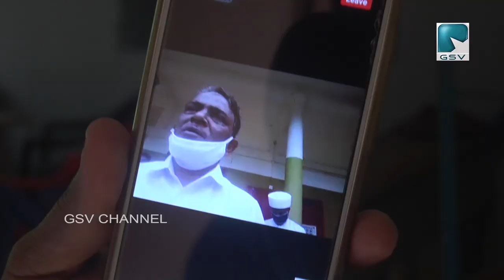വള്ളിയാട് ബ്രൈറ്റ് സ്കൂൾ സ്വാതന്ത്ര്യ ദിന ചടങ്ങുകൾ